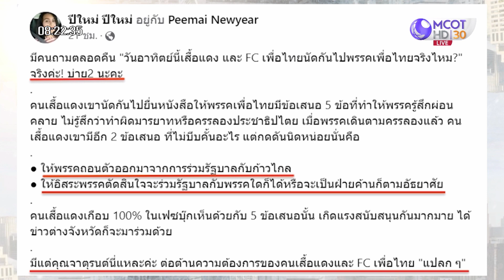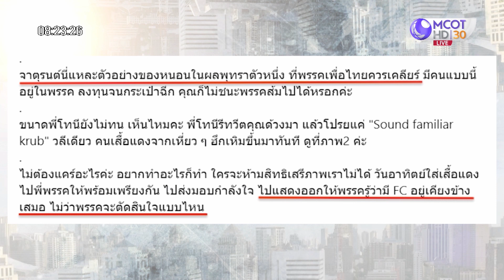'นางแบก' จี้ พท. ลอยแพ ก.ก. | เจาะลึกทั่วไทย (26 พ.ค. 66)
เจาะลึกทั่วไทย | 26 พ.ค. 66 On Air
'นางแบก' จี้ พท. ลอยแพ ก.ก.